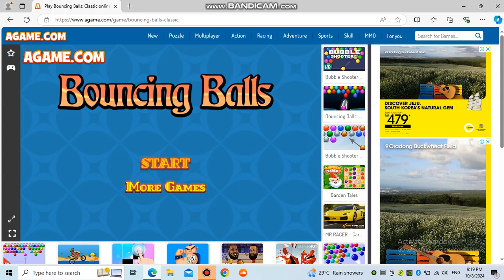Playing Bouncing Balls Classic on Agame(8/10/2024)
These colorful balls are about to cause tons of problems as they slowly descend down the screen. Take control of the cannon and destroy them! Can you wipe them all out in this unique match 3 puzzle game?